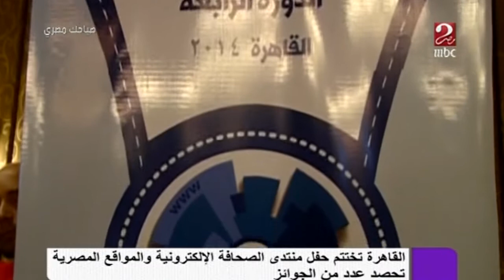صباحك_مصري | تكريم mbc.net أفضل موقع منوعات عربي لعام 2014